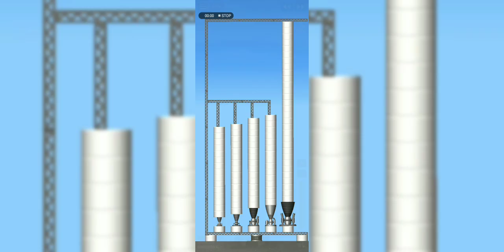Testing Engines Flame Collision Box on BETA 1.5.4.3 | SpaceFlight Simulator Update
(DISCORD) *if the link is expired pls check the channel bio*

*CREDITS*

Taken from the channel: White Bat Audio